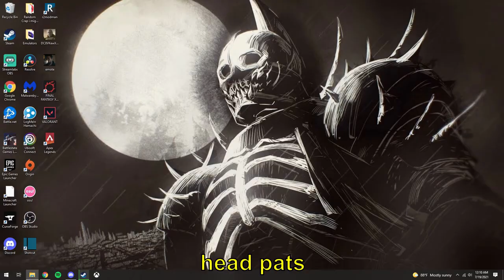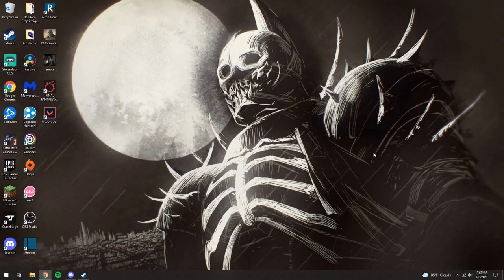Unconsensual Headpats | Mix Matched Mayhem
more shit for this shit channel